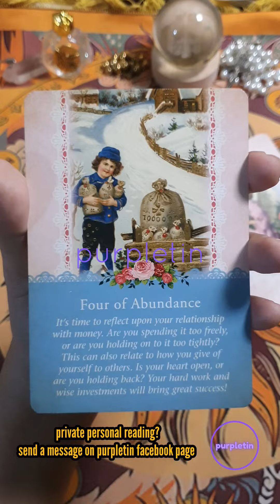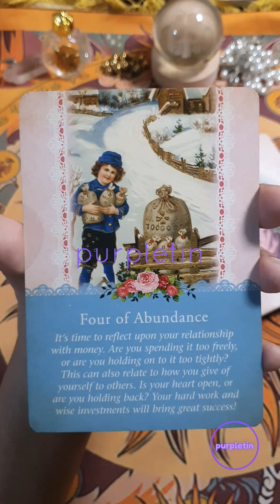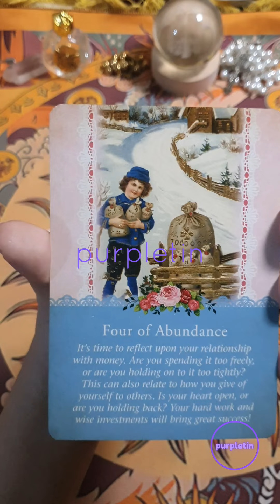Tarot Message May 11, 2024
Free readings?